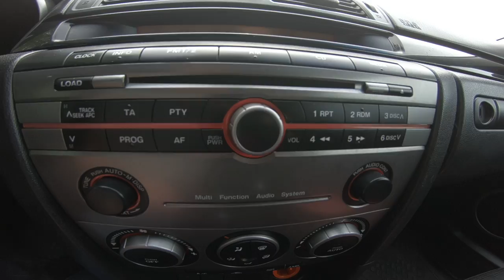2007 Mazda 3 2.0 (150) POV TEST DRIVE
2007 Mazda 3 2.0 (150) POV TEST DRIVE